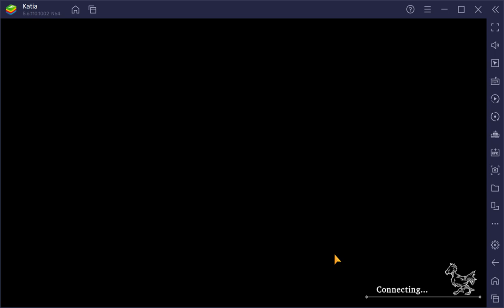WOTV FFBE Guild War Saffron vs Eclipse 12/03/2022 Astrius, Celes, Velis Team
Round 1 vs Sky with Ruin Sterne, Leela the Bold and Garvall

holding second attack since just down to Velis

Astrius
Slot 1:  Pod 153
Slot 2:  Brigandine +5 (Shield)
TMR: Lightning Katana (Owe)
Esper Odin
VC: Tune Up
Sub VC: Sudeki Da Ne
Subjob: Sniper
Support 1: Combat Refinement
Support 2: Natural Instincts
Reaction: Presient Advantage

Celes
Slot 1: Survival Vest +5 (Shield)
Slot 2: Accurcy Ring +5
TMR:  Sacred Step (Ayaka)
Esper: Demon Wall
VC: Winter Holiday Part
SubVC: A Vow to Meet Again
Subjob: Spellblade
Support 1: Imperial Magitek Knight
Support 2: Undefeated General's Resolve
Reaction: Magic Reflex

Velis
Slot 1: Lunar Tome +5 (Magic)
Slot 2: Defense Bracer +5 (Shield)
TMR: Zombie Mask (Zombie Rairyu TMR)
Esper: Bahamut
VC: Black Rose of the Battlefield
Sub VC: Wyrm of Blizzard, Friezess
Subjob: Arithmetician
Support 1:  Scholarly Intuition
Support 2:  Everlasting Snow
Reaction:  Cold Comfort